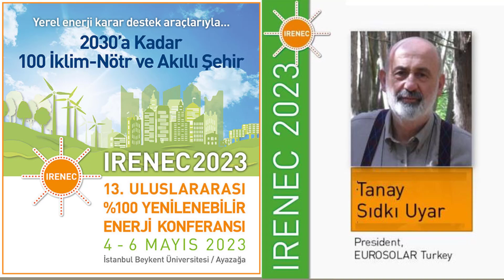Prof. Dr. Tanay Sıdkı Uyar: Karbon Emisyonu Olmadığı Zaman İnsanlar Daha Uzun Yaşayacaklar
Prof. Dr. Uyar: Karbon Emisyonu Olmadığı Zaman İnsanlar Daha Uzun Yaşayacaklar
Kömür nedeniyle her yıl 8,7 milyon kişinin hava kirliliğinden öldüğünü, Avrupa'da ise aynı nedenden dolayı 3 milyona yakın kişinin kanser olduğunu söyleyen Avrupa Yenilenebilir Enerjiler Birliği (EUROSOLAR) Türkiye Başkanı Prof. Dr. Tanay Sıdkı Uyar, “Karbon emisyonu olmadığı zaman 8,7 milyon kişi ölmeyecek, insanlar daha uzun yaşayacak. Yenilenebilir enerji herkes için eşitlik, özgürlük ve barış demek. Bu şekilde yaşam çevresini koruyarak insanlar mutlu yaşayabilir” dedi.
IRENEC 2023 13’üncü Uluslararası Yüzde 100 Yenilenebilir Enerji Konferansı, İstanbul Beykent Üniversitesi’nde gerçekleştirildi. Türkiye Yenilenebilir Enerjisi Birliği, EUROSOLAR Türkiye tarafından organize edilen ve pek çok ulusal ve uluslararası organizasyon tarafından desteklenen konferansa yerli ve yabancı birçok bilim insanı ve sektör temsilcileri katıldı. Konferans, ‘Yenilenebilir Enerji Entegrasyonu, Avrupa Yeşil Anlaşması, Enerji Dönüşümü 2050, Yenilenebilir Enerji Teknolojileri ve Uygulamaları’ olarak 4 ana başlıkta düzenlendi.

PROF. DR. UYAR: 8,7 MİLYON KİŞİ HAVA KİRLİLİĞİNDEN ÖLÜYOR

Avrupa Yenilenebilir Enerjiler Birliği (EUROSOLAR) Türkiye Başkanı, İstanbul Beykent Üniversitesi Mühendislik Fakültesi Öğr. Üyesi Prof. Dr. Tanay Sıdkı Uyar, “Etkinliğimizin asıl ismi Yüzde 100 Yenilenebilir Enerji Konferansı. Yani fosil yakıtlardan arınmış tüm enerjisini ulaşım da sanayi de konutta güneşten, rüzgârdan, biokütleden, su potansiyelinden ve jeotermalden sağlayan bir dünyadan söz ediyoruz. Bunun mümkün olduğunu söylüyoruz. Çünkü bugüne kadar yaşadığımız sorunlar nedeniyle özellikle 1850’den itibaren sanayileşme devrimi sırasında yerin altından çıkardığımız kömür nedeniyle her yıl 8,7 milyon kişi hava kirliliğinden ölüyor. Avrupa da ise aynı nedenden dolayı 3 milyona yakın kanser var” dedi.

Prof. Dr. Tanay Sıdkı konuşmasını şöyle sürdürdü:

“1950’den 1952’ye gelindiğinde Londra’da bir gece 4 bin 500 ila 12 bin kişi kentte kömür yakıldığı için öldü. Ondan sonra dediler ki ‘petrol var’, onu kullanalım. Petrol kullanılmaya başlandı, 1970’de petrol krizi oldu. 1978’den itibaren de ne yapalım diye düşündüler, enerjimizi etkin kullanalım ve geri kalan enerjimizi de rüzgâr tribünleri güneş panelleri geliştirerek enerjimizi artık onlardan üretelim dediler. O çabalar başarılı oldu. Teknoloji gelişti ve Birleşmiş Milletler toplanmaya başladı, fosil yakıtlar iklim değişikliğine yol açtığı için. 1994 yılından itibaren her yıl bir araya gelip küresel ısınmaya karşı neler yapılması gerektiği konuşuldu, iklim zirveleri yapılmaya başlandı. 2015’de yapılan iklim zirvelerinde artık anlaşıldı ki yenilenebilir enerjiden enerji üretimi ne ucuz. Artık o noktadan sonra yenilenebilir enerjiye nasıl daha hızlı entegre edebiliriz diye çabalar başladı. Bizde 13 yıl önce Türkiye’de bu konferansı yapmaya başladık. Benim uzmanlık alanım uzun vadeli enerji, ekonomi ekoloji karar destek modellerini geliştirmek, şu anda belediyelerin önüne böyle bir şey kondu. Karbonsuzlaşma, şehirlerde her şeyi elektrikle yapma, herkesin kendi çatısında enerjisini üretmesi ve dijitalleşme diye şehirlere bir hedef kondu. Karbon emisyonu olmadığı zaman 8,7 milyon kişi ölmeyecek, insanlar daha uzun yaşayacak. Yenilenebilir enerji herkes için eşitlik, özgürlük ve barış demek. Bu şekilde yaşam çevresini koruyarak insanlar mutlu yaşayabilir.”